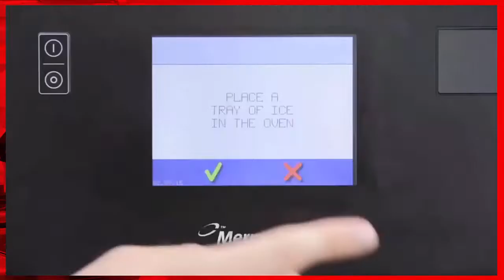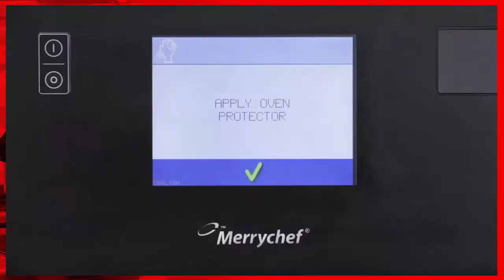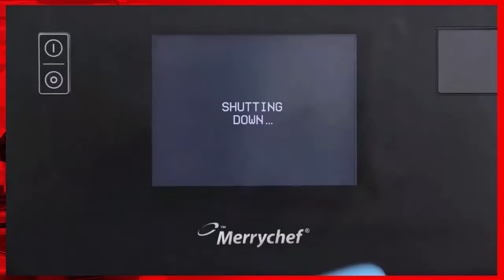MERRYCHEF - Daily Cleaning EIKON e2s High Speed Oven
Merrychef EIKON's range of high speed cook oven is for the oven platform for cooking professionals to anyone, anytime & at any place. Merrychef is one of the world's leading designers & manufacturers of advanced cooking products - its focus to provide commercial ovens in order to reduce meal preparation times, cut down on waste & improve food quality. Perfect for quick service restaurants/stations, cafe & bistros, kiosks, snack bars, hotels & restaurants.